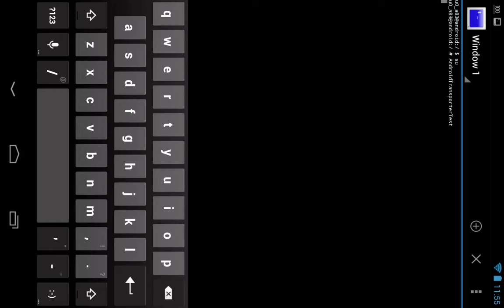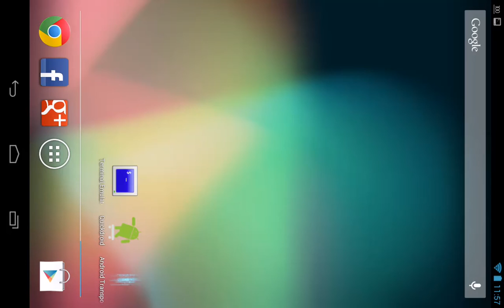Granny Smith Android Transporter Test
Android Transporter to SD test.